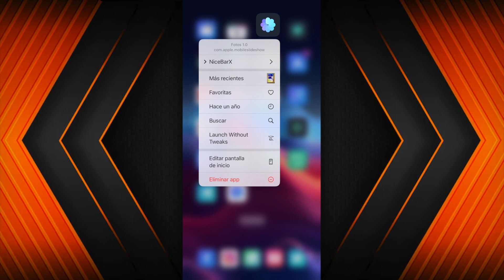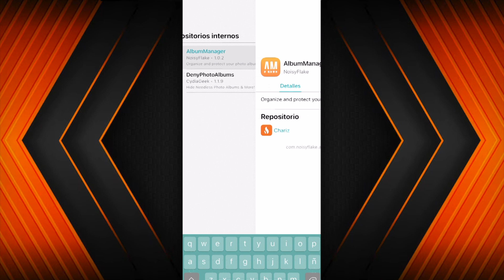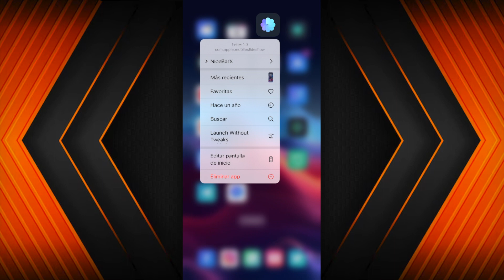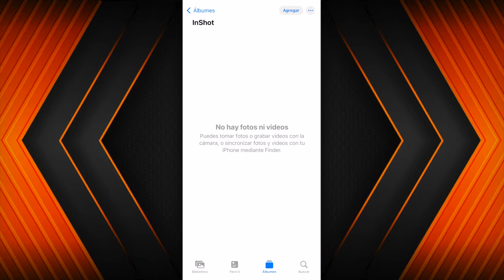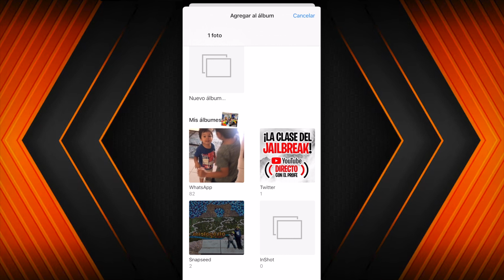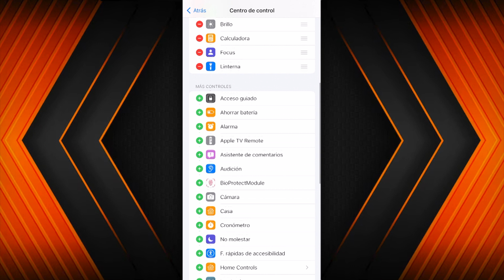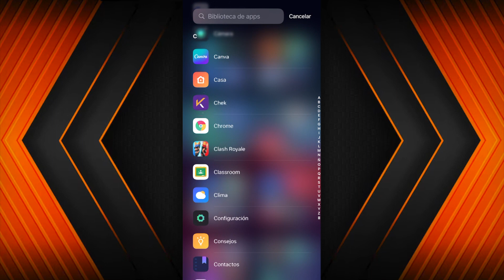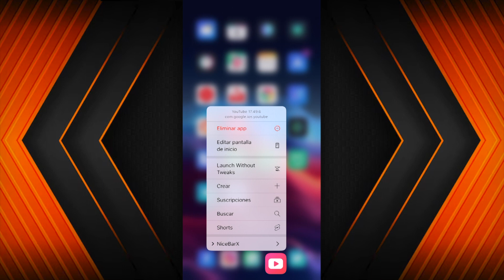¡APPLE NO QUIERE HACERLO! 📦 PROTEGE, OCULTA Y BLOQUEA TUS FOTOS Y VIDEOS PRIVADOS (AlbumManager)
· Costo: $2.99 dólares (este fue el precio cuando se publicó este video)